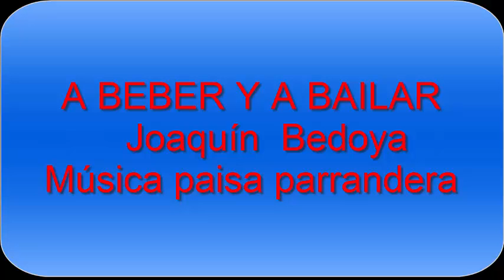A BEBER Y A BAILAR Joaquín Bedoya Música paisa parrandera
JOAQUIN BEDOYA CON SU MUSICA PARRANDERA PAISA DE COLOMBIA